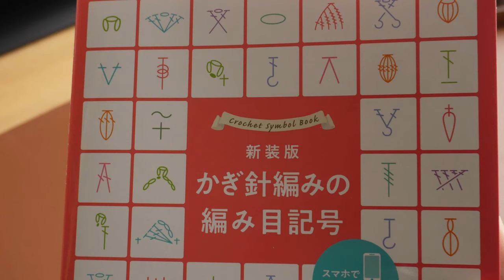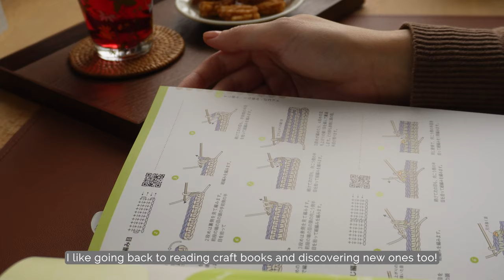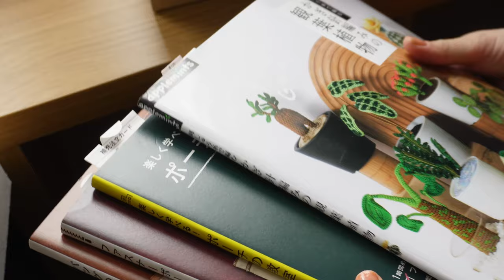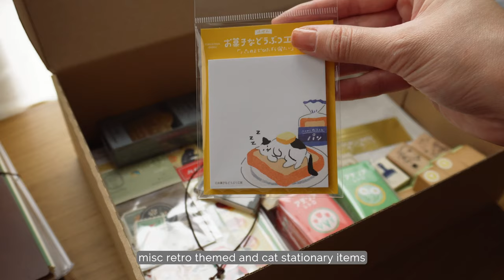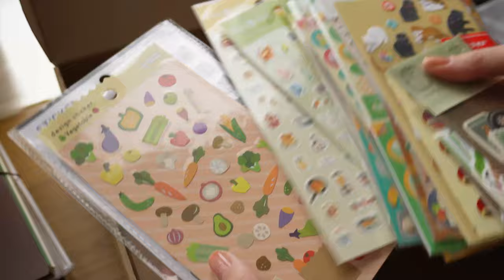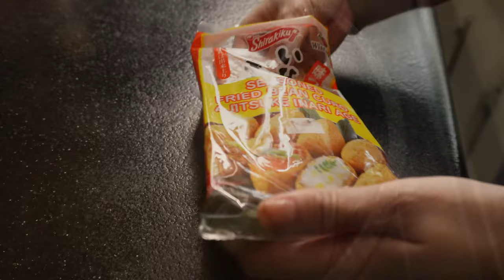Visual Diary | How I Organize My Minimalistic Storage for Art & Craft Supplies at Home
Hello! Hope you're having a wonderful cozy day so far! In this vlog, I share how I organize my minimalistic art & craft storage at home. Crochet & knitting needles and yarn, sewing supplies and fabrics, embroidery, art, floral supplies, journaling stationery, and craft books. I also finished my slow stitching project I started in my last video. I hope you will like this video!

Comments would be great as well! It will really help the channel! Really appreciate the support! Thank you for stopping by! 🌸

Tulip Crochet Hooks

Aderia Retro Glass Pair Set